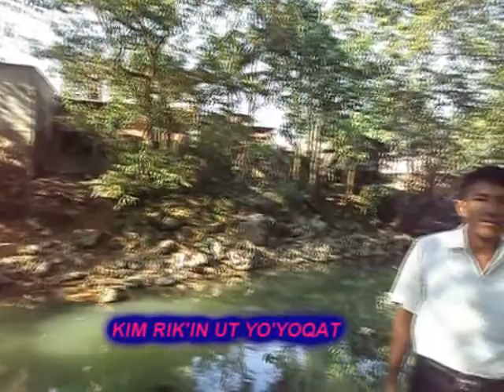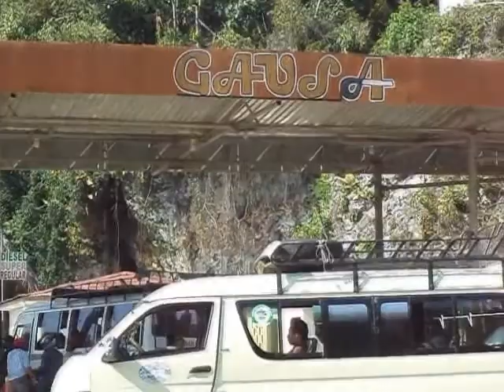VEN A EL Y VIVIRAS (en kekchi) palestina Raxruhá A.V.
Palestina (Raxruhá A.V.)